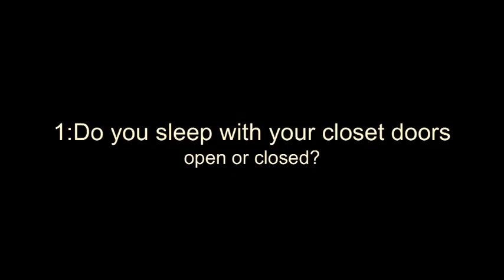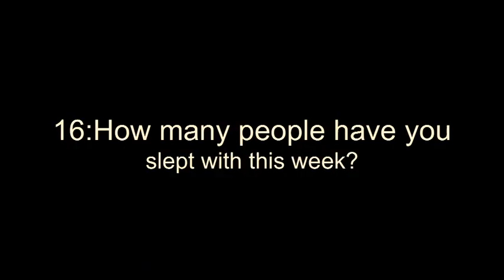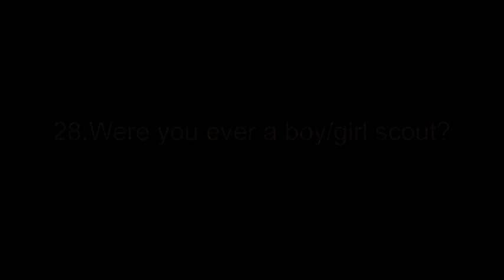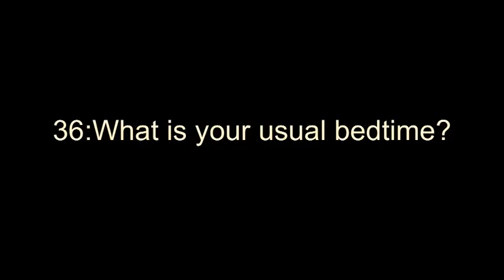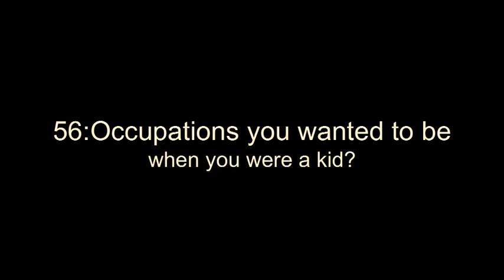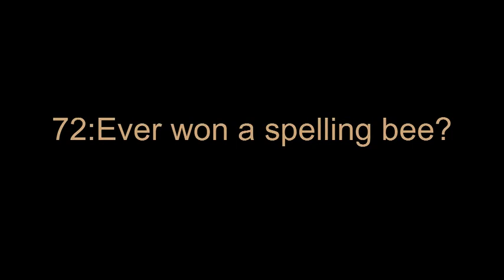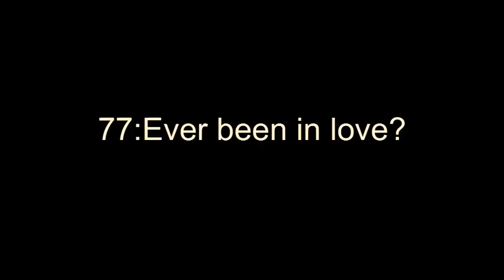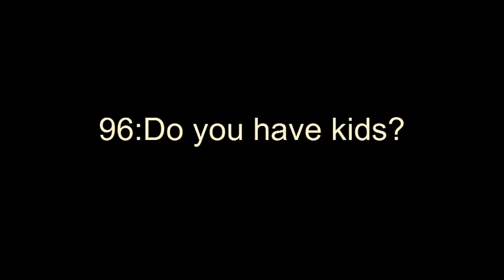99 QUESTIONS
1:Do you sleep with your closet doors open or closed?
2:Do you take the shampoos and conditioner bottles from hotel?
3:Do you sleep with your sheets tucked in or out?
4:Have you ever stolen a street sign before?
5:Do you like to use post-it notes?
7:Would you rather be attacked by a big bear or a swarm of a bees?
8:Do you have freckles?
9:Do you always smile for pictures?
10:What is your biggest pet peeve?
11:Do you ever count your steps when you walk?
12:Have you ever peed in the woods?
13:What about pooped in the woods?
14:Do you ever dance even if theres no music playing?
15:Do you chew your pens and pencils?
16:How many people have you slept with this week?
17:What size is your bed?
18:What is your Song of the week?
19:Is it okay for guys to wear pink?
20:Do you still watch cartoons?
21:Whats your least favorite movie?
22:Where would you bury hidden treasure if you had some?
23:What do you drink with dinner?
24:What do you dip a chicken nugget in?
25:What is your favorite food?
26:What movies could you watch over and over and still love?
27:Last person you kissed/kissed you?
28:Were you ever a boy/girl scout?
29:Would you ever strip or pose nude in a magazine?
30:When was the last time you wrote a letter to someone on paper?
31:Can you change the oil on a car?
32:Ever gotten a speeding ticket?
33:Ever ran out of gas?
34:Favorite kind of sandwich?
35:Best thing to eat for breakfast?
36:What is your usual bedtime?
37:Are you lazy?
38:When you were a kid, what did you dress up as for Halloween?
39:What is your Chinese astrological sign?
40:How many languages can you speak?
41:Do you have any magazine subscriptions?
42:Which are better legos or lincoln logs?
43:Are you stubborn?
44:Who is better...Leno or Letterman?
45:Ever watch soap operas?
46:Are you afraid of heights?
47:Do you sing in the car?
48:Do you sing in the shower?
49:Do you dance in the car?
50:Ever used a gun?
51:Last time you got a portrait taken by a photographer?
52:Do you think musicals are cheesy?
53:Is Christmas stressful?
54:Ever eat a pierogi?
55:Favorite type of fruit pie?
56:Occupations you wanted to be when you were a kid?
57:Do you believe in ghosts?
58:Ever have a Deja-vu feeling?
59:Take a vitamin daily?
60:Wear slippers?
61:Wear a bath robe?
62:What do you wear to bed?
63:First concert?
64:Wal-Mart, Target or Kmart?
65:Nike or Adidas?
66:Cheetos Or Fritos?
67:Peanuts or Sunflower seeds?
68:Ever hear of the group Tres Bien?
69:Ever take dance lessons?
70:Is there a profession you picture your future spouse doing?
71:Can you curl your tongue?
72:Ever won a spelling bee?
73:Have you ever cried because you were so happy?
74:Own any record albums?
75:Own a record player?
76:Regularly burn incense?
77:Ever been in love?
78:Who would you like to see in concert?
79:What was the last concert you saw?
80:Hot tea or cold tea?
81:Tea or coffee?
82:Sugar or snickerdoodles?
83:Can you swim well?
84:Can you hold your breath without holding your nose?
85:Are you patient?
86:DJ or band, at a wedding?
87:Ever won a contest?
88:Ever have plastic surgery?
89:Which are better black or green olives?
90:Can you knit or crochet?
91:Best room for a fireplace?
92:Do you want to get married?
93:If married, how long have you been married?
94:Who was your HS crush?
95:Do you cry and throw a fit until you get your own way?
96:Do you have kids?
97:Do you want kids?
98:Whats your favorite color?
99:Do you miss anyone right now?